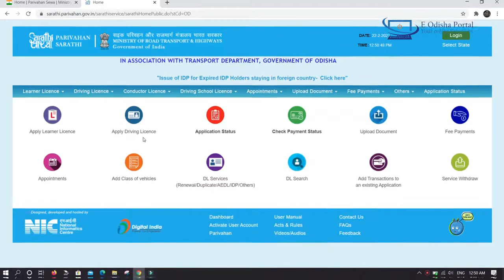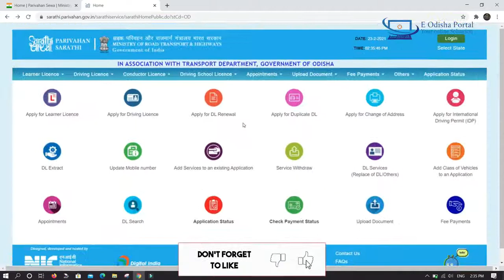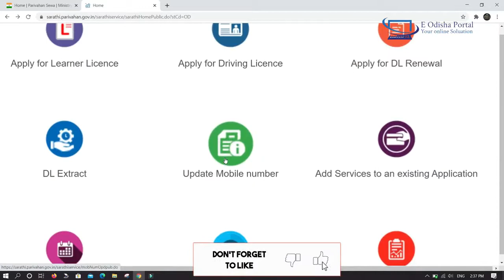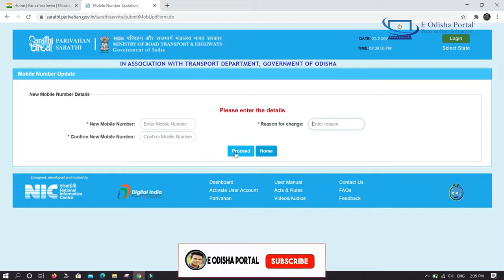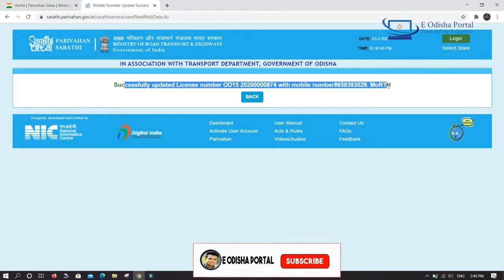Sarathi Portal New Update 2021|| DL/LL mobile change||ଏବେ ଆପଣବି Sarathi Portal କରିପାରିବେ ଏହି କାମ👍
So Friends in this video we have know about paravian sarathi portal new update , we discuss about change address and also most helpful update correction our old mobile number through sarathi new update.

Your Quarry-
1.Sarathi parivahan portal new update.
2.New services of sarathi portal .
3.Add mobile number in DL/LL